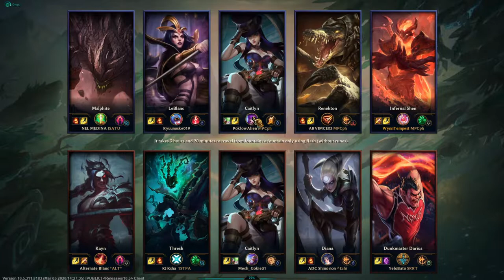NO NO NO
Shen Jungle Gameplay..

Edited by: Wynn Tempest